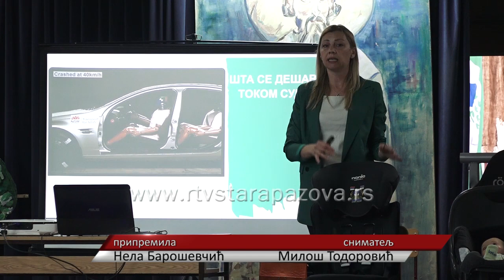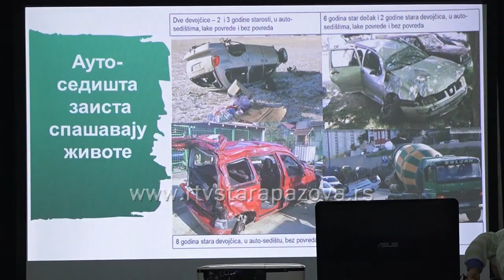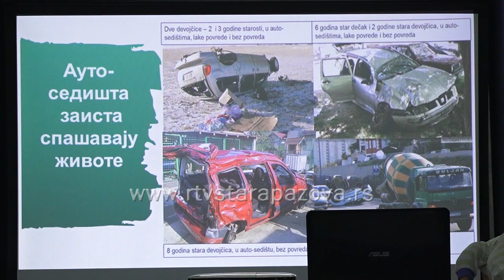Auto sedišta podeljena za 270 mališana iz Staropazovačke opštine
U ponedeljak je započeta akcija podele besplatnih auto sedišta u Staroj Pazoci za decu rođenu u periodu od 1. juna do 31. decembra 2021. godine. Aktivnost je nastavljena narednog dana u Novoj Pazovi a danas su sedišta dobili roditelji u Novim Banovcima.